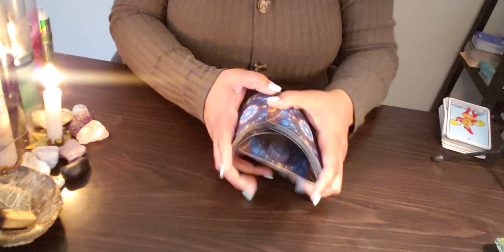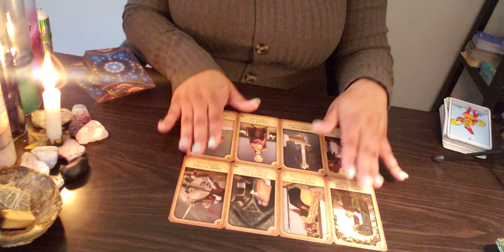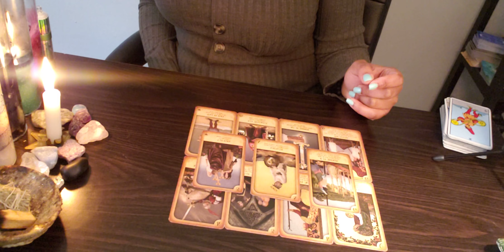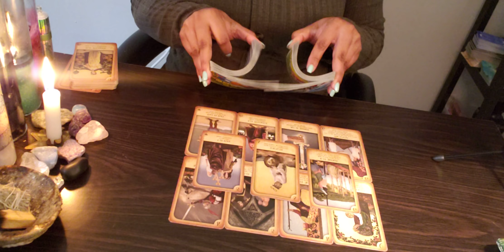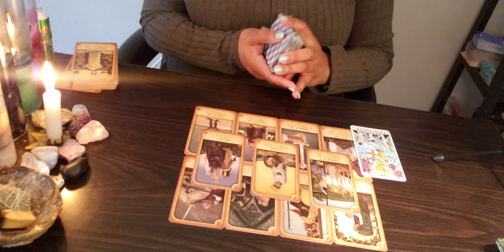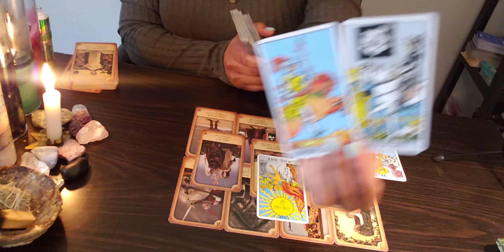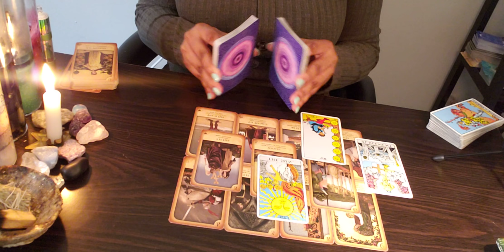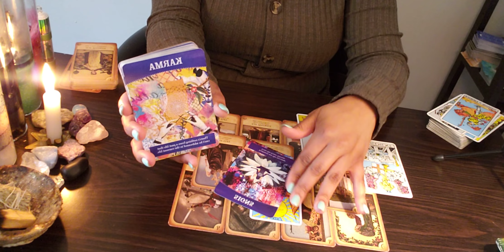VIRGO ♍️ 72 For You- WAIT! HEAR THEM OUT!; COMING WITH TRUTH.